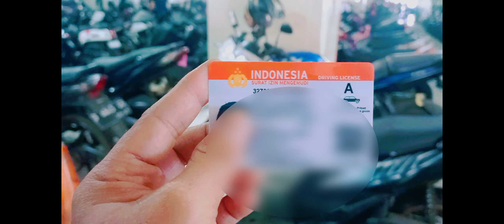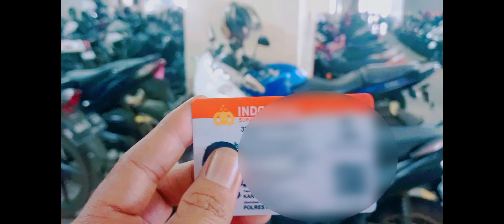CARA MUDAH PERPANJANG SIM C DAN SIM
Assalamualaikum wr.wb.
Selamat berjumpa kembali dengan @DicEmotionOnTheMove
Gua ucapin terima kasih banyak sudah mampir ke video ini, semoga kalian selalu diberikan kesehatan dan rejeki yang melimpah. Amiin..

Kali ini gua lagi berada di Gerai SIM Keliling Polrestabes Kota Bandung, salah satu lokasinya yaitu di pelataran parkir Kings Shopping Center Kota Bandung. Ohya SIM Keliling ini hanya melayani perpanjangan SIM C dan SIM A saja ya.

Rencananya gua mau perpanjang SIM A yg kebetulan beberpa hari mendatang akan habis.
Ternyata gampang banget dan gak begitu ribet, prosesnya mudah dan simpel, cuma harus sabar antrian aja. Mau tau tata cara dan prosedur perpanjangan SIM C dan SIM A di SIM Keliling ini? Catat dan simak sampai akhir.

Sesuai Peraturan Pemerintah PP Nomor 60 Tahun 2016 Tarif perpanjangan SIM adalah SIM A adalah 80.000 dan SIM C 75.000, ditambah biaya test kesehatan sekitar 65.000 dan psikotest 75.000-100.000 ditambah biaya Asuransi (jika ada). Untuk Biaya test kesehatan, psikotes berbeda-beda, tergantung biro/pelaksana test yang ditunjuk.

Sebelumnya gua ucapkan permohonan maaf kepada para petugas jika ada konten dari video ini yang tidak berkenan, semata-mata hanya untuk membantu berbagi edukasi mengenai pengalaman bagaimana caranya memperpanjang SIM di Outlet SIM Keliling.
DM for credits or Removal.

- COMMENTS💬
Karena support dari kalian sangat berharga.

Trending Videos :
Dan masih banyak lagi di chanel ini.